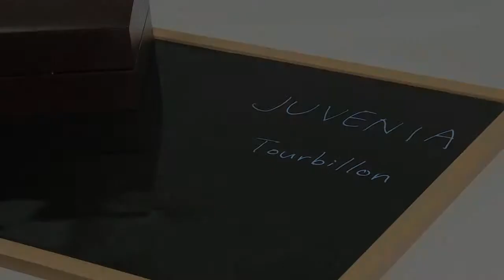Basel Special 2011: Juvenia.mov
ljgiftness Basel 2011 Juvenia new watch